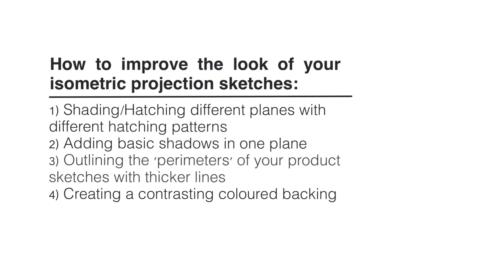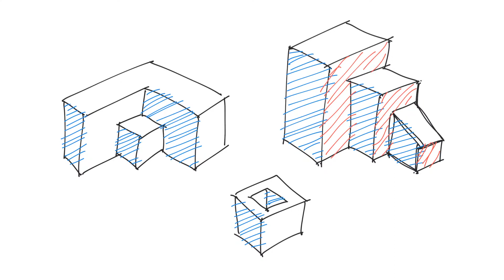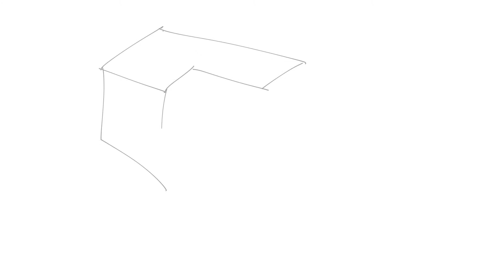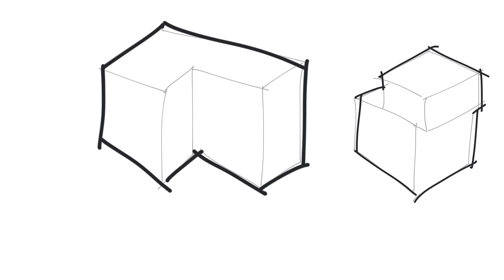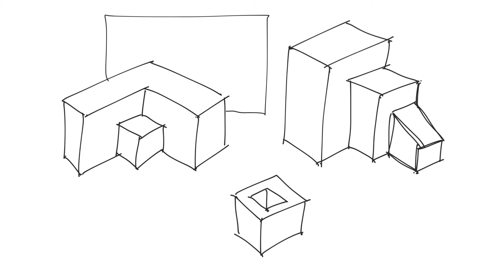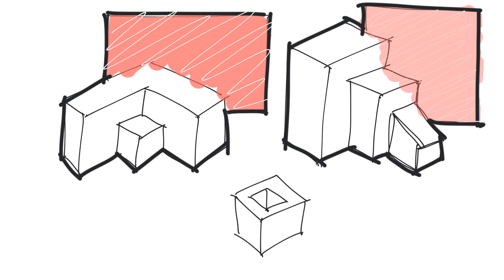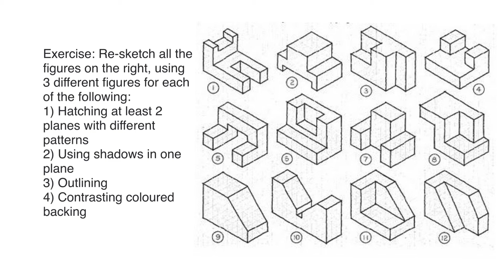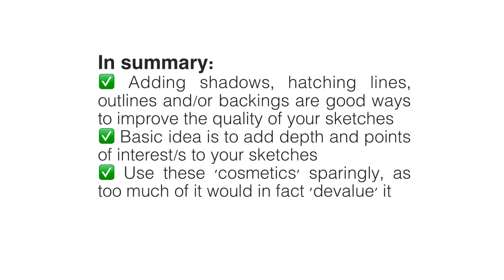Design Sketching 101: Lesson 3 - Improving the Isometric Projection